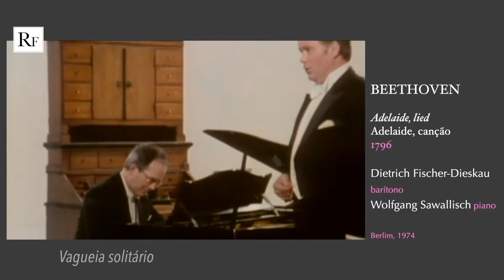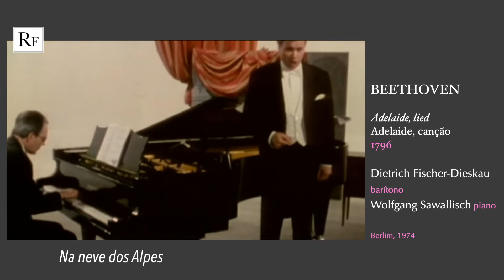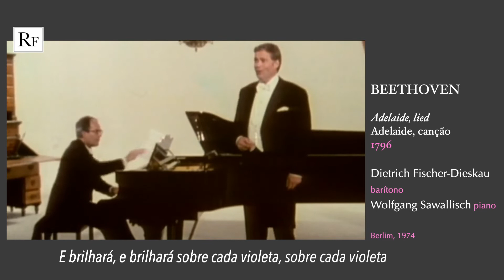LEGENDAS EM PORTUGUÊS: Adelaide, Canção de Beethoven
BEETHOVEN
Adelaide
Opus 46
1796